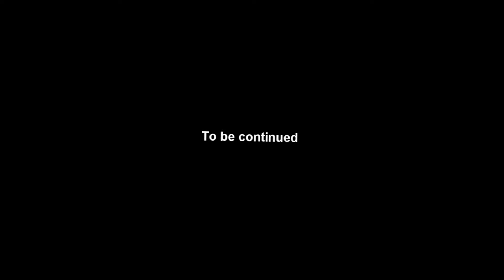L O S T | XXIII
After thinking about it i'm not going to stick to editing cod, I'll start to do other editing (irl, games, etc) But I threw this together messing around with some effects and it eventually came out to this.